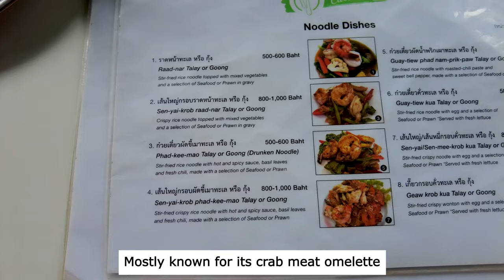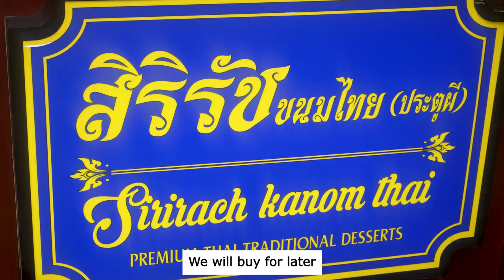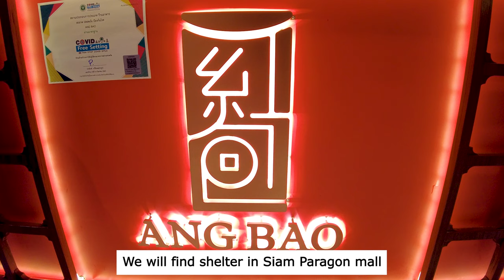🇹🇭 Jay Fai Michelin Star Thai Street Food & Exploring Bangkok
We are in Bangkok and we are going to one of the most popular restaurant in Bangkok, the Jay Fai Michelin star thai street food. We will have the famous crab omelette and drunken noodles. Then we will explore a little bit Bangkok.

We film with the first person view so you feel the travel experience at the best.

MORE INFORMATION ON THIS BANGKOK VLOG, THAILAND VLOG :
The Jay Fai restaurant is one of the most popular restaurant in Bangkok. It's a Thai street food restaurant with one michelin star. It is known for the 1000 baht crab omelette. We will try this special dish with one drunken noodles. The restaurant is also well known for its iconic owner (Jay Fai) wearing goggles while cooking. After the delicious meal, we will buy some thai dessert, visiting a free temple and have a drink in Ang Bao cafe in the siam paragon mall.

Hope you enjoyed this vlog in Jay Fai restaurant, Bangkok, Thailand.
See you in the next Thailand Travel vlog.

Traveler Wit